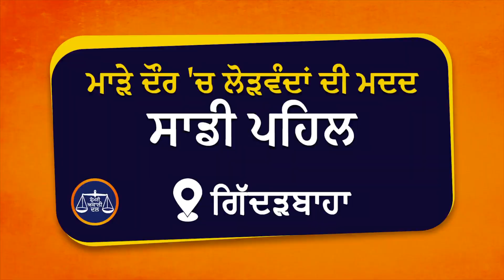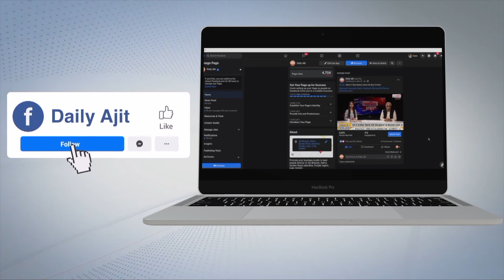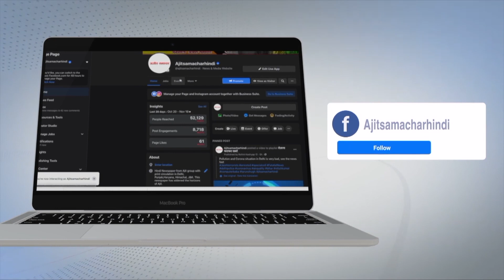3200 ਨਸ਼ੀਲੀਆਂ ਗੋਲੀਆਂ ਸਮੇਤ 3 ਕਾਬੂ, ਮਾਮਲਾ ਦਰਜ਼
ਪੰਜਾਬ 'ਚ ਲਗਾਤਾਰ  ਫ਼ੜ੍ਹਿਆ ਜਾ ਰਿਹਾ ਨਸ਼ਾ